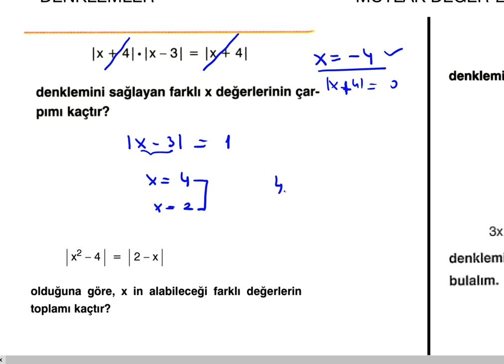MUTLAK DEĞER-5 mutlak değerli denklemler/pdf